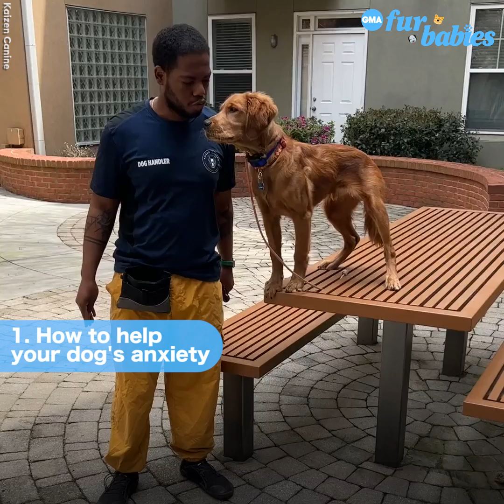Expert tips to help your dog with their anxiety and stop them from jumping on guests l GMA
Taijon Duverger, a “dog and owner trainer” with Kaizen Canine, shares three essential lessons on dog anxiety, jumping and how to get your pup to “heel” on a leash.